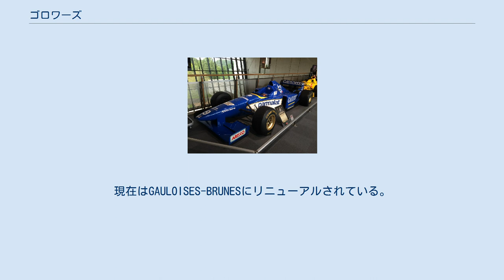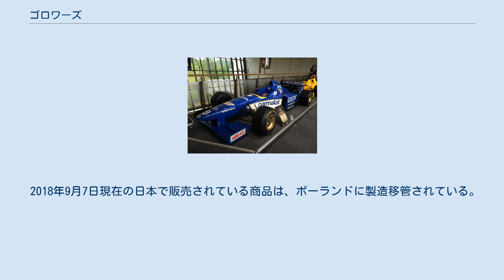ゴロワーズ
フランスで販売されていたGAULOISES-CAPORAL。
現在はGAULOISES-BRUNESにリニューアルされている。
 スペインで販売されているGAULOISES-Blondes FILTRE オランダで2007年頃に販売されたGAULOISES-Blondes LIGHTSの限定パッケージ ゴロワーズ（仏: Gauloises）は、アルタディス社が製造するタバコの銘柄。
1910年にフランスで登場した銘柄で、ジタンと並びフランスでは現在もポピュラーなブランドである。
 gauloisesという語は直訳で「ゴール人の女」を意味する。
「ゴール」とは現在のフランスにあたる地方の古名。
形容詞でもあり、その場合は「陽気な」「好色な」「あけっぴろげな」という意味になる。
パッケージには翼のついた兜のイラストがあしらわれている。
この兜は古代ガリア人の騎士たちが用いた防具で、フランスの伝統的な兜である。
このデザインになったのは1936年で、マルセル・ジャクノというグラフィックデザイナーの手によるもの。
以来ゴロワーズはこの基本デザインを守り続けている。
 「BRUNES」と表記されているパッケージは、タバコ葉を堆積発酵させた黒煙草と呼ばれるタイプである。
黒煙草特有の強い香りがあり、これがゴロワーズの最大の特徴となっている。
「Blondes」と表記されているパッケージは一般的なアメリカンブレンドであるが、オリエント葉が比較的多めに使用されている。
そのためこちらも、Brunesほどではないにせよ、やはり特徴的な香りを持つ。
 2018年9月7日現在の日本で販売されている商品は、ポーランドに製造移管されている。
 ゴロワーズカラーのシトロエン・クサラWRC リジェ・JS43